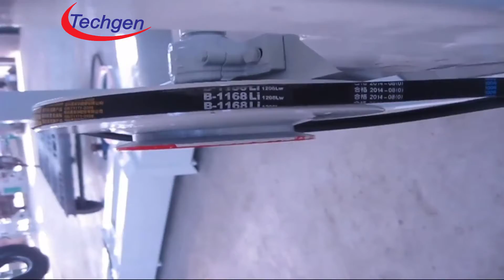Combined rice mill installation F